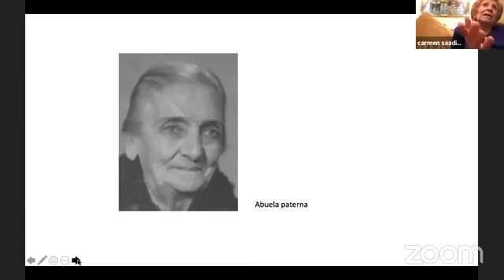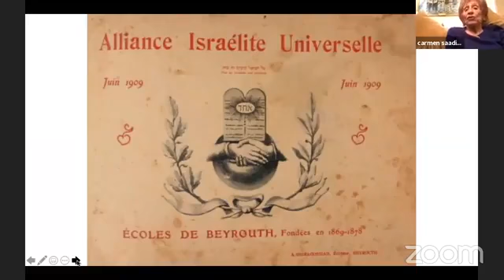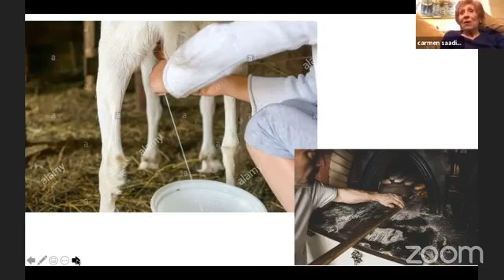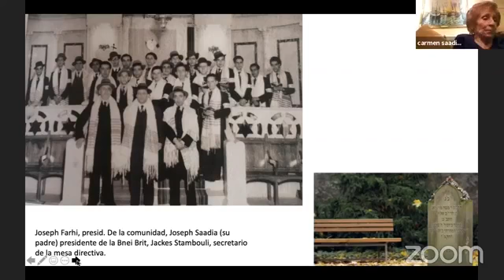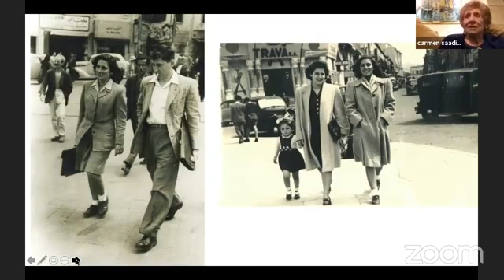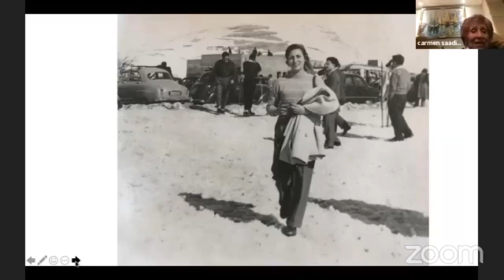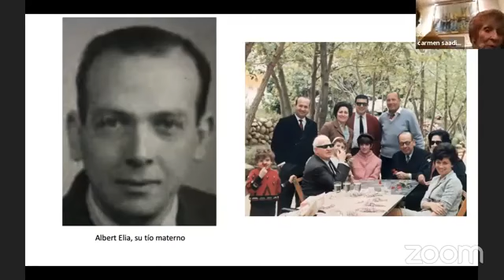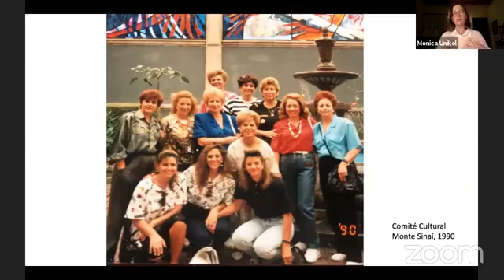De inmigrantes y sus historias XIV: Sra. Carmen Saadia de Galante.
DE INMIGRANTES Y SUS HISTORIAS
Una historia singular llena de detalles de una vida que empieza en Beirut, Libano, en 1928 y continúa en México en los años sesenta.
Invitada especial: Sra. Carmen Saadia de Galante.

19:00 hrs.